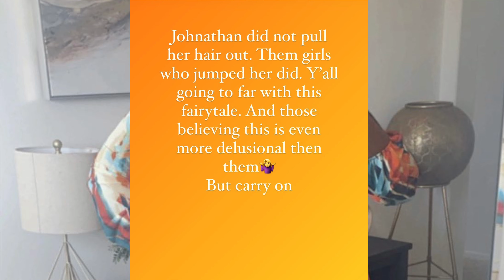Blueface mom says Chrisean is lying! Says Blueface never ripped her hair out, says she got jumped